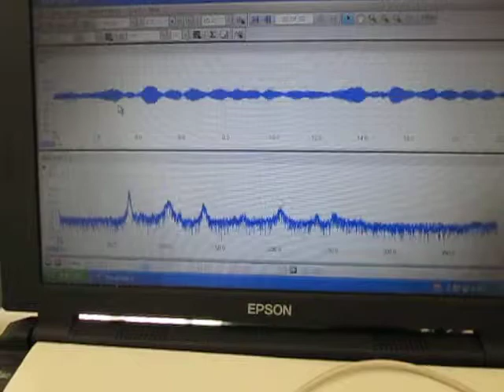超音波水槽と液循環の最適化システム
設定・制御するシステムを開発しました。

超音波水槽内の液循環をシステムとしてとらえ、
　解析と制御を行う

１）障害を除去するものは

２）対象に関するデータの解析の結果に基づいて
　音響特性検出技術›

３）特性の確認により

超音波の非線形現象を利用する技術を開発

超音波の統計解析（音圧・液温・Ｄｏ濃度）